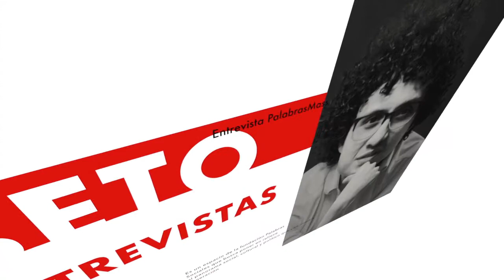Defensora de DERECHOS HUMANOS - Lorena Murcia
Bogotá - Colombia